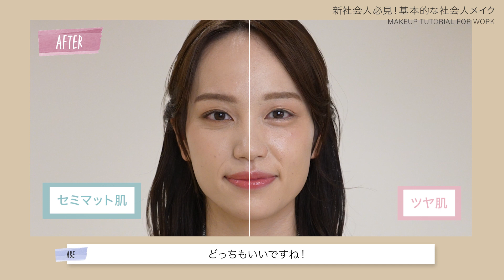【社会人必見】好印象！ツヤ肌・セミマット肌別 社会人メイク【就活/新卒/オフィスカジュアル】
今回は、TikTokで人気の女優・木村佳奈枝さんをお招きして社会人メイクをご紹介しました！
顔の印象を大きく左右するベースメイクと合わせて、アイメイクや眉の書き方、チークの入れ方など、普段メイクの参考になるテクニックもお伝えしております。
オフィスメイクにお悩みの方、4月から社会人になる方、就活を控えている方、必見です！

00:00 オープニング
00:16 木村さんの普段の活動は？
01:31 ‹ツヤ肌›ベースメイク
01:35 ミネラルインナートリートメントベース
02:24 ‹セミマット肌›ベースメイク
02:28 アクアミネラルベース
03:02 ‹ツヤ肌›ファンデーション
03:04 ミネラルグロウスキンクッション
04:12 簡単にツヤを出す方法
04:30 ミネラルラディアントスキンバーム
05:24 ‹セミマット肌›ファンデーション
05:26 タイムレスフォギーミネラルファンデーション
08:12 ‹ツヤ肌›アイブロウ
08:16 ミネラルデザイニングアイブロウ　ナチュラルブラウン
09:34 ミネラルカラーリングアイブロウ　ラテブラウン
09:58 ‹セミマット肌›アイブロウ
10:03 ミネラルデザイニングアイブロウ　アッシュブラウン
11:47 ‹ツヤ肌›アイシャドー
11:49 ミネラルアイバーム　ピンクフィズ
12:46 ミネラルスムースリキッドアイライナー　ナチュラルブラウン
13:16 ‹セミマット肌›アイシャドー
13:20 ミネラルクラッシィシャドー　マンダリンブラウン
14:48 ‹セミマット肌›マスカラ
14:51 ミネラルロングラッシュマスカラ　ブラック
15:49 ‹ツヤ肌›チーク
16:37 ‹セミマット肌›チーク
16:41 ミネラルプレストチーク　サーモンピンク
17:44 チークの入れ方
17:56 リップ
17:59 ミネラルリッププランパー ディープ　ダスティピンク
18:41 メイク完成
19:27 エンディング
19:41 未公開シーン

ミネラルインナートリートメントベース

タイムレスフォギーミネラルファンデーション(ケース＋パフ付)

タイムレスフォギーミネラルファンデーション リフィル（パフ付）

ミネラルデザイニングアイブロウ　ナチュラルブラウン

ミネラルカラーリングアイブロウ　ラテブラウン

ミネラルデザイニングアイブロウ　アッシュブラウン

ミネラルスムースリキッドアイライナー　ナチュラルブラウン

ミネラルクラッシィシャドー　マンダリンブラウン

ミネラルロングラッシュマスカラ　ブラック

ミネラルプレストチーク　サーモンピンク

ミネラルリッププランパー ディープ　ダスティピンク

‹関連動画・前回動画›
【バレンタインメイク】洗練された大人のピンクメイク